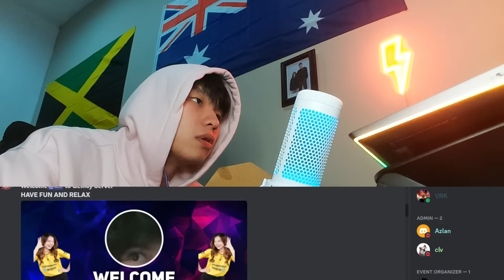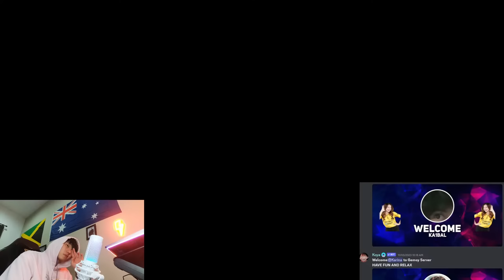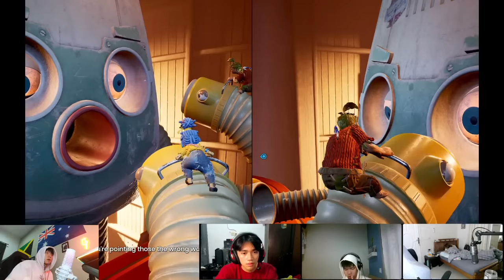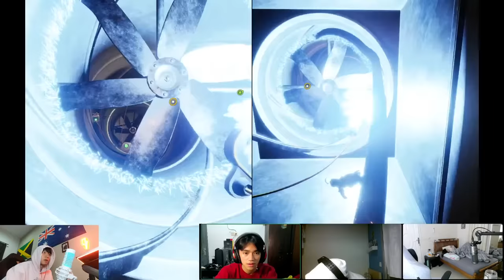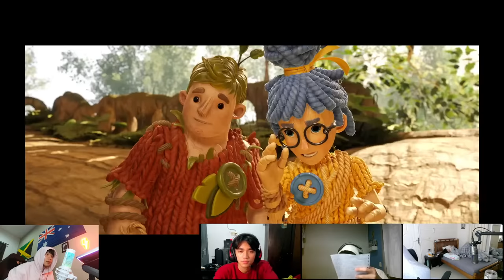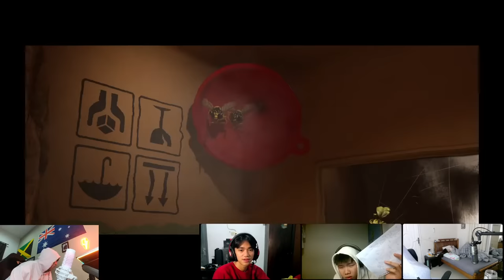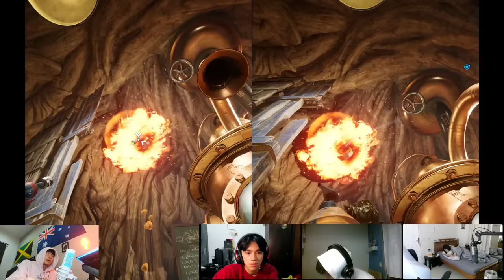live bentar (IT TAKES TWO)